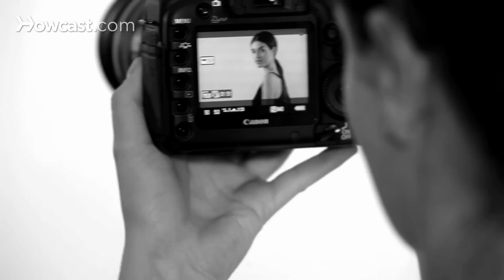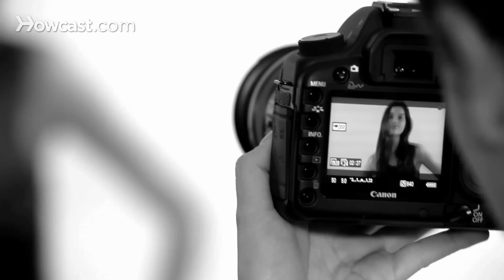How to Smile in Modeling Photos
Hearing the call of the catwalk? You gotta work - do your homework!
The Self-Made Model: Success Without Agencies
Picture Perfect Posing: Practicing the Art of Posing
The Business of Professional Modeling
The Professional's Guide to Modeling
Become a Successful Commercial Model

Trudi Tapscott:        Hi, I'm Trudi Tapscott.

Britt Bergmeister: And I'm Britt Bergmeister. For modeling, it's not always about the serious look. You get a lot of commercial jobs where you have to smile. So, for me, one tip that my mom actually gave is to laugh. Because that will come across as genuine and you'll tell from the picture that you're connecting and you're giving a real, genuine laugh. It's important to practice in front of the mirror. I have a very gummy smile and so, I have to practice dropping my lip down and not giving as much teeth as I would with my friends if I'm telling a joke.

It's also important to learn how to smile with your mouth closed. Because, sometimes, the clients won't want to see all your teeth. It's all about practicing in front of the mirror and even with your eyes, you can tell a picture from a model who's smiling, fake smiling, and then really engaging. Smiling with her eyes, she's happy to be there, she's selling the product. And you can really tell. So, just practice and try to be genuine with the camera.

Trudi Tapscott:        No one really understands what you say when you say "Practice with it. You can learn how to smile." Because what's important is that you know how it feels when you're doing certain things. Like Britt said, her practicing was about her mouth and how her smile looked.

Some people, when they smile, you lose their eyes and their eyes get really tiny. But they're not aware of it. So, if you practice in front of the mirror, then you learn those things and you learn how it feels. So, when a client asks you to jump and smile, you can jump and laugh-smile, you know exactly what that's going to look like and you're comfortable doing it.

Don't assume that the way you smile naturally is the way you're going to smile in pictures. A great picture with a great smile, it's more than just what you're smiling. It's your eyes, it's the angle. This is why I practice in front of the mirror. That's why people say "I have a good angle if I look that way." Obviously, if you're a model, you have to have a lot of good angles. But you know when your head is like this what it looks like, if your head is like this. It's very subtle. You're not doing big movements when you're modeling and every single angle makes a difference.

By practicing, you get more comfortable and the more comfortable you get, chances are, the picture is going to get better. You can't walk in and say to a photographer "You can only shoot me from this side, because that's my good side." That's not really going to work. But you can know that in your head, because you've practiced, you know what it looks like. And I think that's what practicing is. And that goes with full-length as well. Where your body is and how your shoulders are and how your head is. It's very tiny, tiny movements, which I think in the beginning, you don't really understand that.